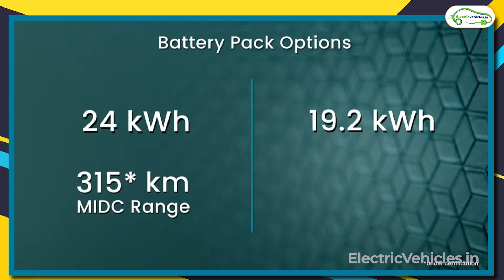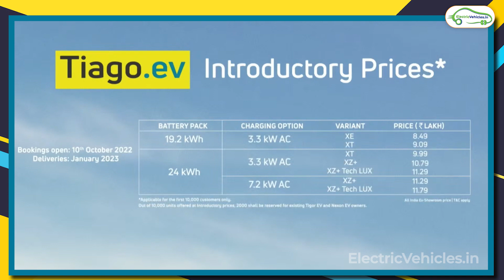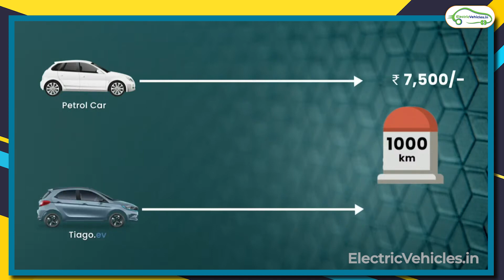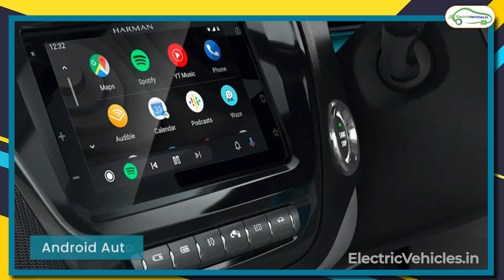Tata EV Existing Customer Opinion On New Tata Tiago EV | Latest Electric vehicles India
Tata EV Existing Customer Opinion On New Tata Tiago EV | TATA EV | Latest Electric vehicle India |

Hello everyone, welcome to Electric Vehicles. This is Pavan kumar. In this Video we have taken a feedback from tata ev customers about new tata tiago ev.

TATA Tiago EV Launched | All You Need To Know About Tiago EV | Electric Vehicles

Tata Nexon EV Prime Customer Review | TATA Nexon Prime | Latest Electric Vehicles | Pavan Kumar

Tata Tiago Ev